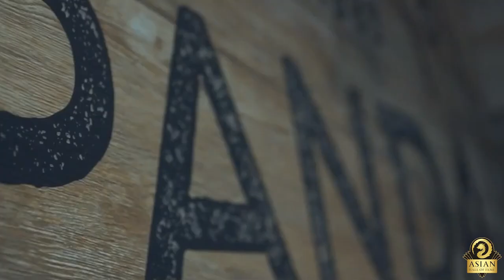Andrew & Peggy Cherng | Asian Hall of Fame Inductee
Andrew and Peggy Cherng

Andrew and Peggy Cherng founded the Panda Restaurant Group, the world's leader in Asian dining experiences with $3.8 billion in 2021 revenue from Panda Express, Panda Inn, and Hibachi-San. Andrew Cherng was born in 1948 in Yangzhou, Jiangsu Province, China. At 18, he immigrated to the United States. He met his wife Peggy Tsiang, born in Burma and raised in Hong Kong, while both were attending Baker University in Kansas. Andrew has a Bachelor of Arts in Mathematics from Baker University and a Master of Arts in Applied Mathematics from the University of Missouri. Peggy has a Bachelor of Arts in Mathematics from Oregon State University and a Ph.D. in Electrical Engineering from the University of Missouri. The philanthropists endowed Caltech’s Medical Engineering Program, Huntington Library & Gardens, Methodist Hospital and other causes that exemplify the Cherng’s
dedication to advancing quality of life in their community